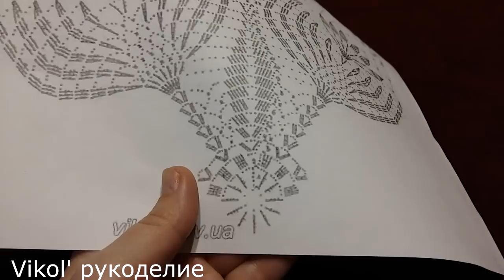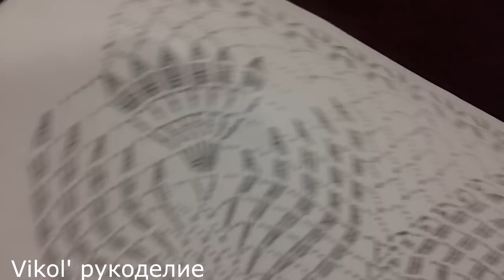Салфетка крючком "Бутоны"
Круглая салфетка крючком "Бутоны" своими руками. Мастер класс вязаной салфетки крючком для начинающих. Руководство пошагового вязания красивых салфеток "Бутоны".